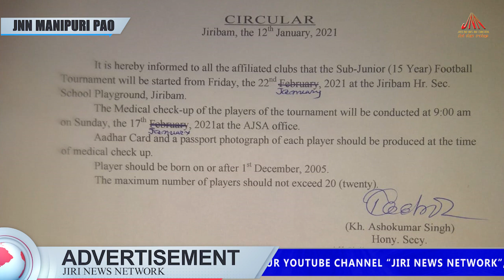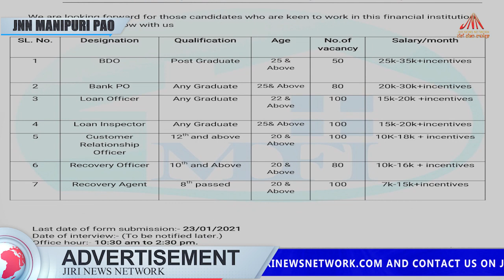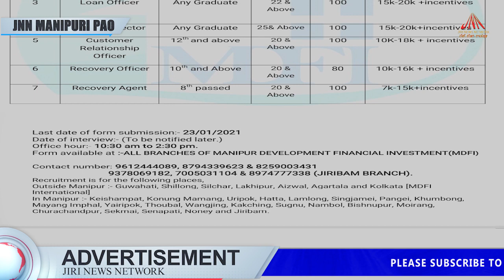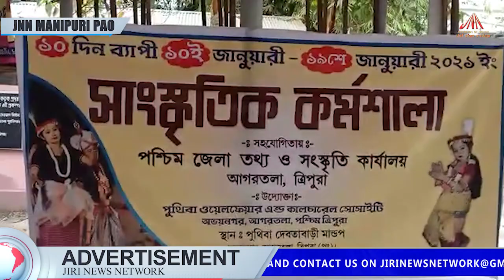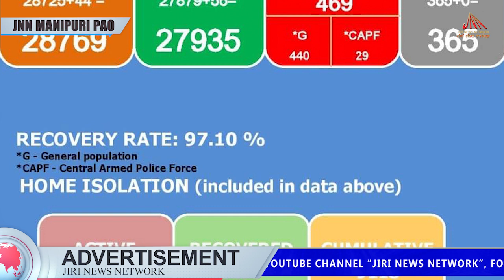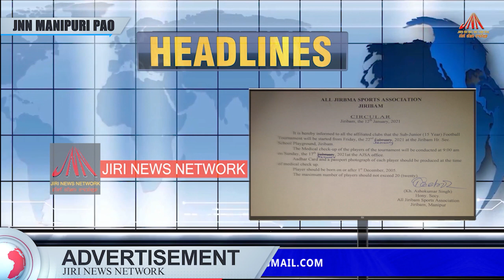JIRI NEWS NETWORK KI MANIPURI PAO 13-JAN-2021